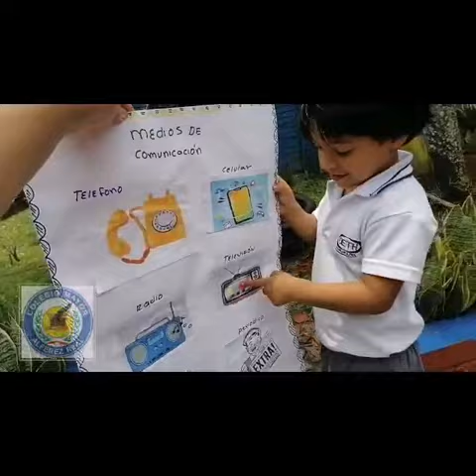Los estudiantes de grado Jardin del MAYOR ALFÉREZ REAL, exponen los medios de comunicación. THE BEST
Los estudiantes de grado Jardin del MAYOR ALFÉREZ REAL, exponen acerca de los medios de comunicación. - Maestra y Líder: Catalina Montes Aponte, ORGULLO DEL CMAR Y DE LA FMHMDT.